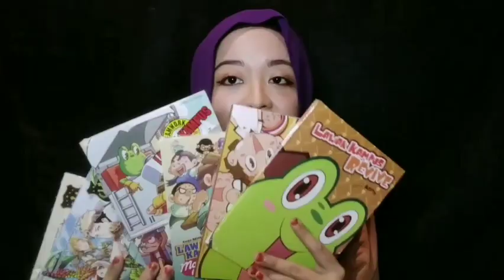Isaac Voo - Time Bomb MV Reaction | PARK HEE HYO